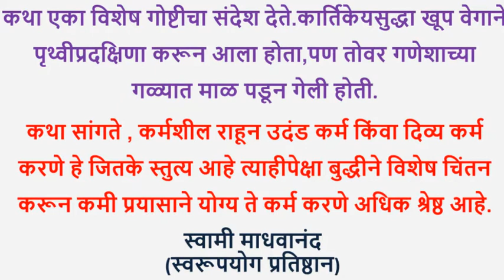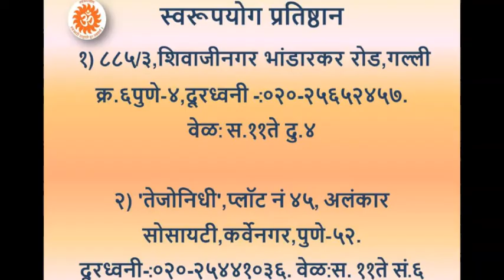Ganesh katha|गणेश कथा-कार्तिकेय व गणेश यांची स्पर्धा-स्वामी माधवानंद(लेखाचे सादरीकरण)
एकदा पार्वतीमातेच्या गळ्यातील हारासाठी गणेश व कार्तिकेय हट्ट करू लागले. तेव्हा पार्वती त्यांना म्हणाली, 'तुम्ही दोघेही तीन वेळा पृथ्वीप्रदक्षिणा करून या. जो पहिला येईल त्याला मी हार देईन.'

कार्तिकेय आपल्या वाहनावर म्हणजेच मयूरावर बसून वेगाने निघून गेला. गणपतीने मात्र एक आसन घेतले. त्यावर आपल्या मातेला बसवून, तिचे पूजन करून तिलाच तीन प्रदक्षिणा घातल्या. पार्वतीनेही आपल्या गळ्यातील हार लगेच त्याला दिला.

गणपतीने आपल्या आईला प्रदक्षिणा घालण्याची दोन कारणे आहेत. एक म्हणजे आईबद्दलचे प्रेम, आणि दुसरे म्हणजे पार्वती हीच जगन्माता, प्रकृती असल्यामुळे तिला प्रदक्षिणा घालणे म्हणजे सर्व विश्वाला प्रदक्षिणा घालण्यासारखेच आहे, हे त्याचे त्यामागचे ज्ञान.

कथा एका विशेष गोष्टीचा संदेश देते. कार्तिकेयसुद्धा खूप वेगाने पृथ्वीप्रदक्षिणा करून आला होता, पण तोवर गणेशाच्या गळ्यात माळ पडून गेली होती. कथा सांगते, कर्मशील राहून उदंड कर्म करणे किंवा दिव्य कर्म करणे हे जितके स्तुत्य आहे त्याहीपेक्षा बुद्धीने विशेष चिंतन करून कमी प्रयासाने योग्य ते कर्म करणे अधिक श्रेष्ठ आहे.

  स्वामी माधवानंद
स्वरूपयोग प्रतिष्ठान